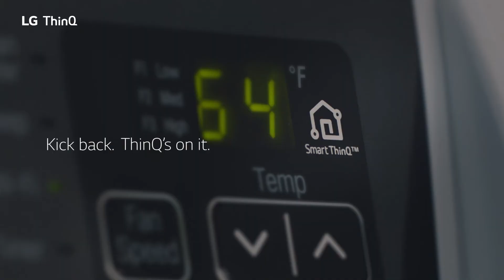LG ThinQ Road Trip